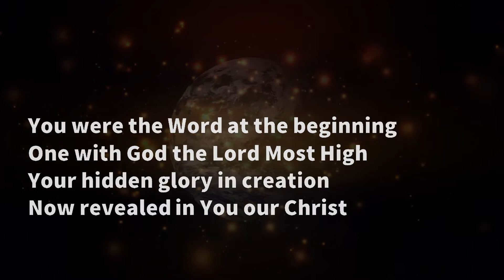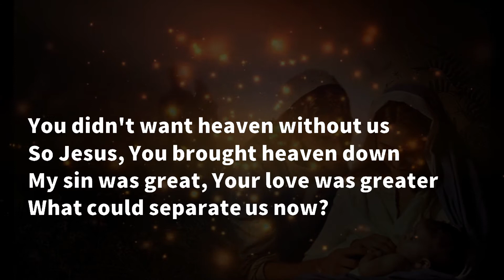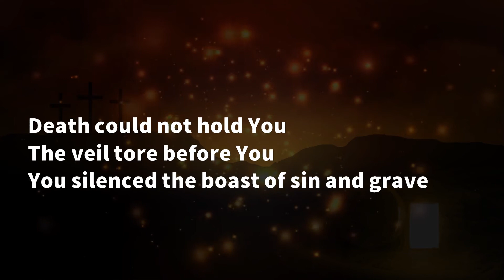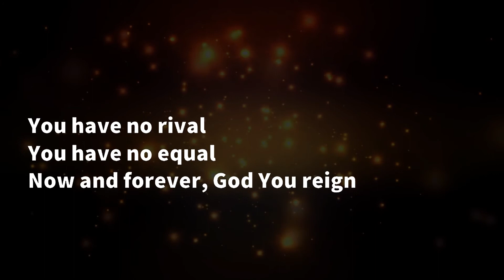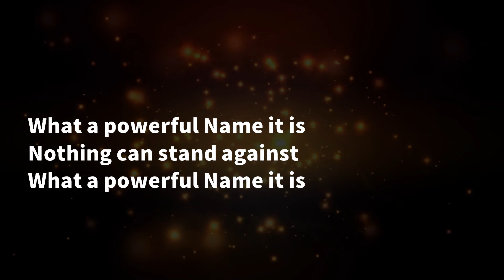What a Beautiful Name - Hillsong (Lyrics)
What a beautiful song extolling the beautiful Name of Jesus! There have been a lot of songs composed over the years about the power of that Name, because the Bible teaches us that God has given us that name as the key to unlocking what God has in store for us.

This isn't our song, of course. All we have done is add the lyrics. Be blessed.